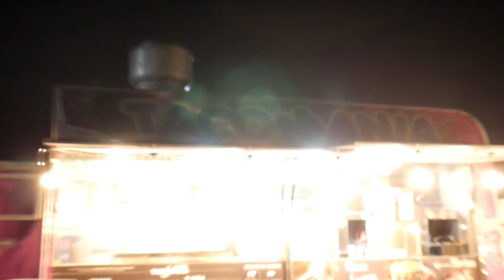STREET RACERS TARGET CITY STREETS!!!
STREET RACERS GET RAIDED BY COPS WHEN THEY GO HIT SPOTS IN CITY STREETS TO HAVE SOME FUN IN MEXICO (NO TIRES WERE HARMED DURING THIS PRACTICE)